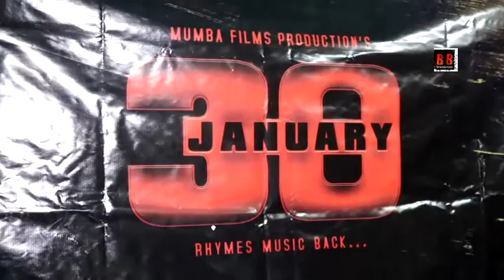Muhurt Of "30 January" Hindi Movie